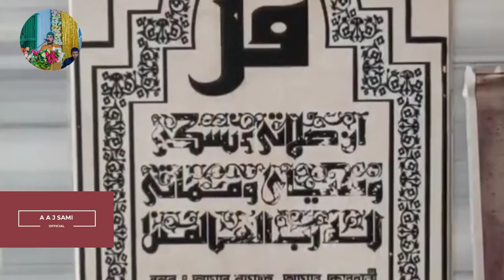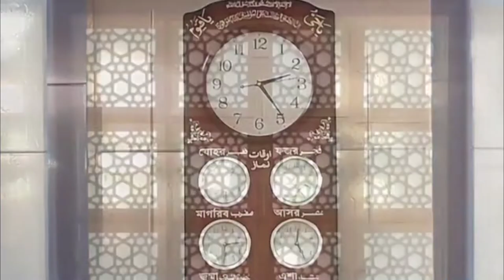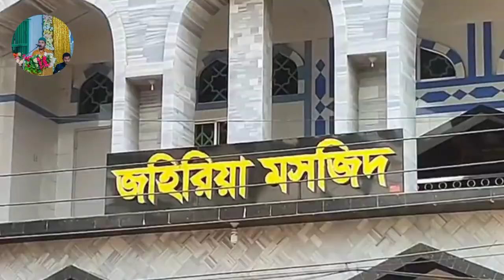ফেনী জহিরিয়া মসজিদ 💗💗 এর সুমধুর আজান 🎤। অসাধারণ কারুকাজ দিয়ে তৈরি ফেনী শহরের একটি আধুনিক মসজিদ।